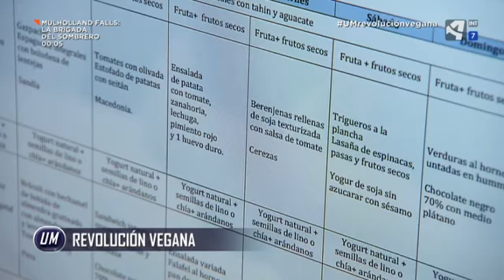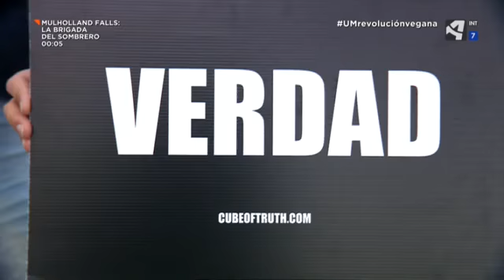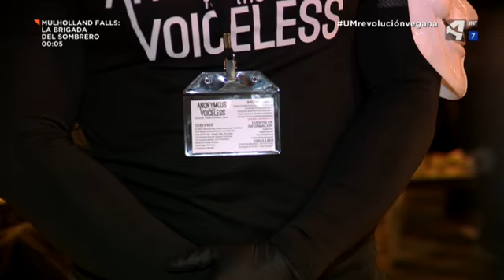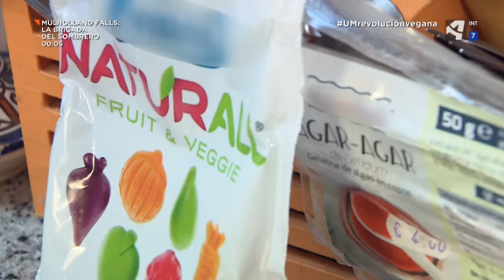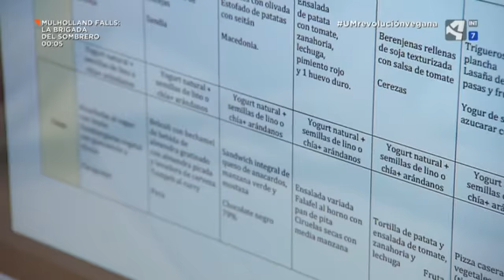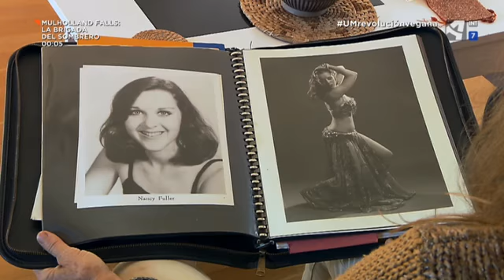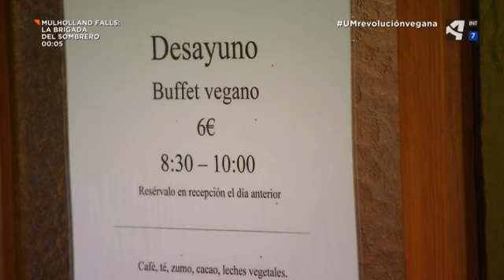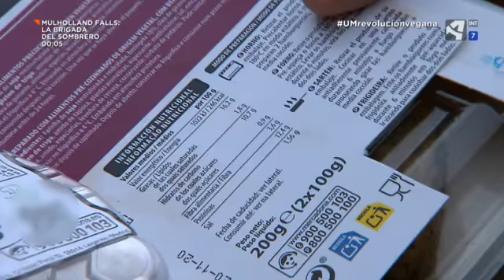Unidad móvil Revolución vegana